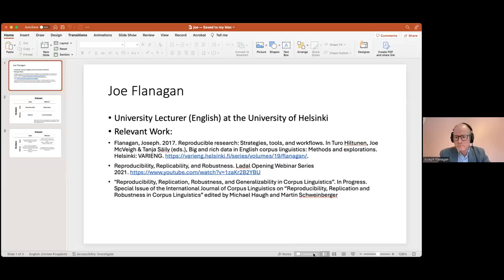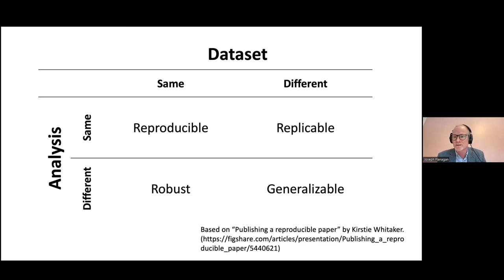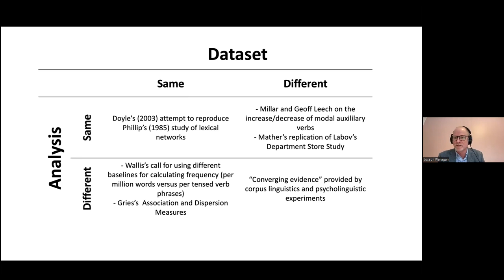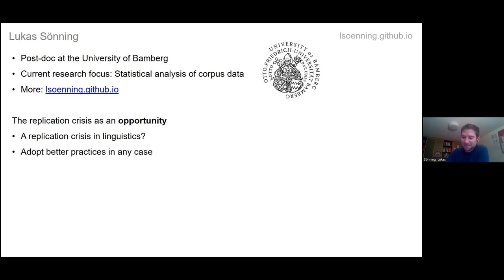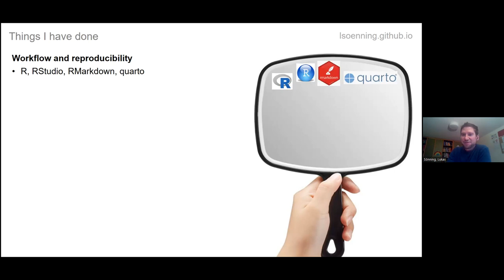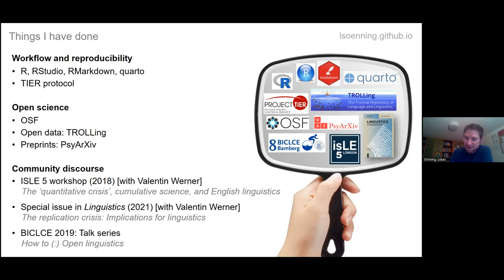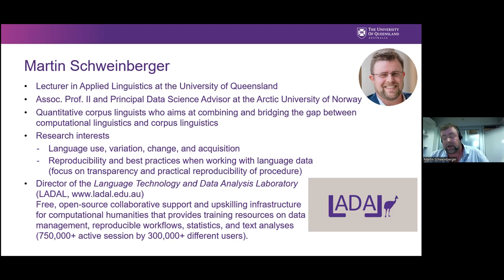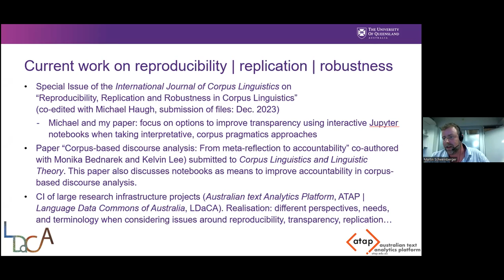J. Flanagan, L. Sönning & M. Schweinberger "Replication and Replicability in English Linguistics"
ISLE Forum featuring Joseph Flanagan, Lukas Sönning and Martin Schweinberger on "Replication and Replicability in English Linguistics"; moderated by Bernd Kortmann (president of ISLE)
More information on the International Society for the Linguistics of English